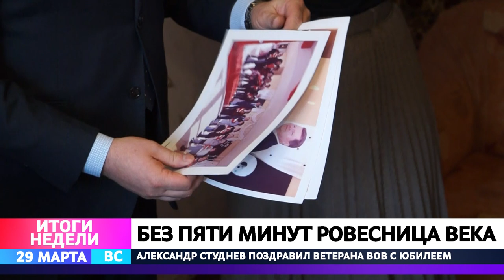МЭР БОБРУЙСКА ПОЗДРАВИЛ ВЕТЕРАНА С ДНЕМ РОЖДЕНИЯ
В Бобруйске идет активная подготовка к празднованию 75-летия великой победы. Ветеранам Великой отечественной предоставлено право бесплатного проезда в поездах. Акция будет действовать с 1 по 17 мая в поездах, курсирующих в пределах страны и в международном сообщении между Республикой Беларусь и Российской Федерацией. Не менее приятный повод – юбилей ветерана войны.